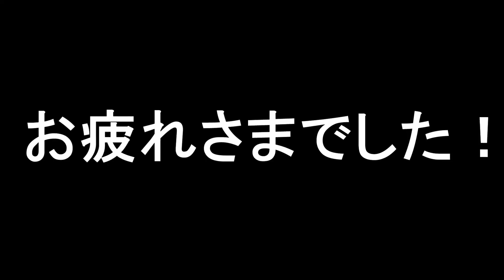【mini4wd】YouTube勢は勝ち上がれる？アマドゥGPサマーカップ！DAY2も激熱です！【ミニ四駆】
広げようミニ四駆の輪！